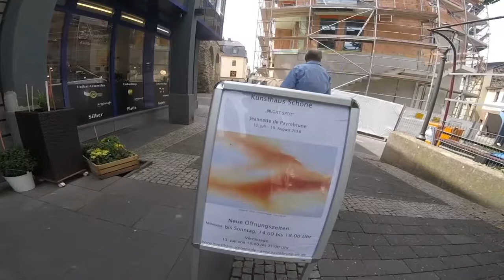Kunsthaus Schöne zeigt Werke von Jeannette de Payrebrune.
Die Künstlerin Jeannette de Payrebrune stellt ihre Werke "BRIGHT SPOT" im Kunsthaus aus.